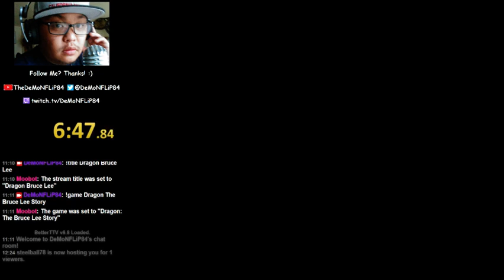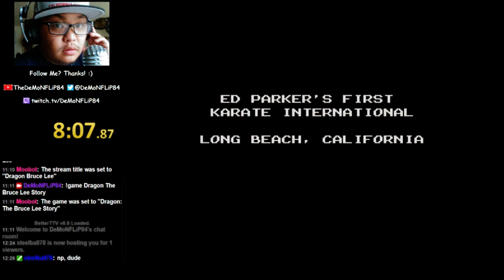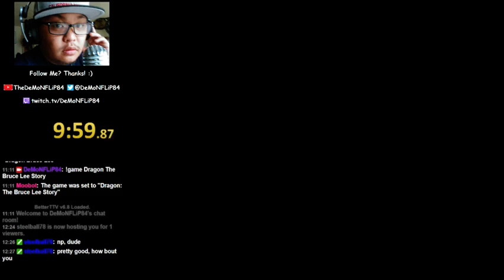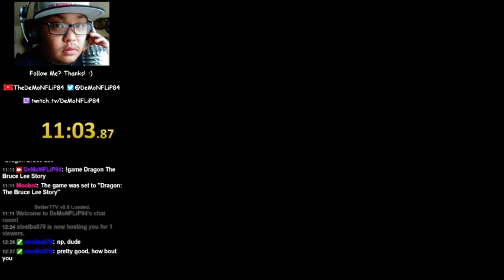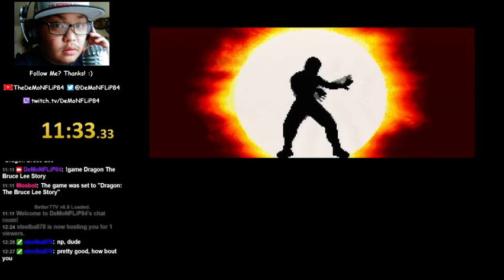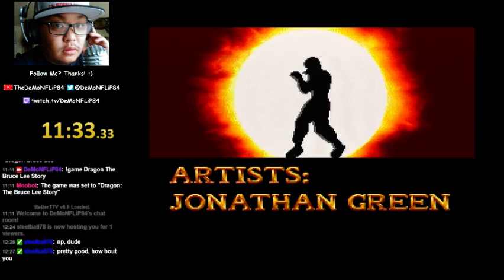Dragon: The Bruce Lee Story SNES in 11:33